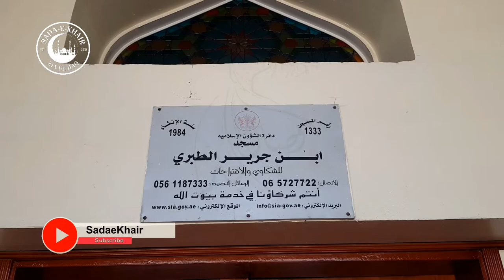Ibn Jarir Al Tabari Mosque Sharjah | مسجد ابن جریرالطبری | M 125 | Zia Ul Haq | SadaeKhair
Here's a Tour of The Beautiful Masjid / Mosque Ibn Jarir Al Tabari At, Sharjah UAE.

●▬▬▬ஜ۩۞۩ஜ▬▬▬●     ●▬▬▬ஜ۩۞۩ஜ▬▬▬●

●▬▬▬ஜ۩۞۩ஜ▬▬▬●     ●▬▬▬ஜ۩۞۩ஜ▬▬▬●